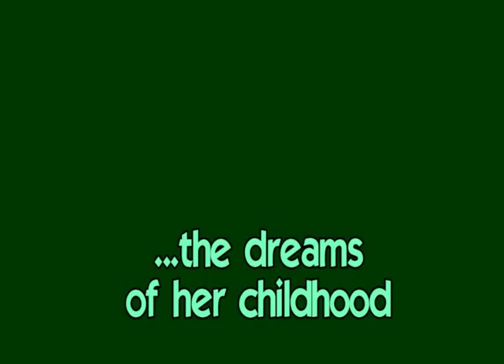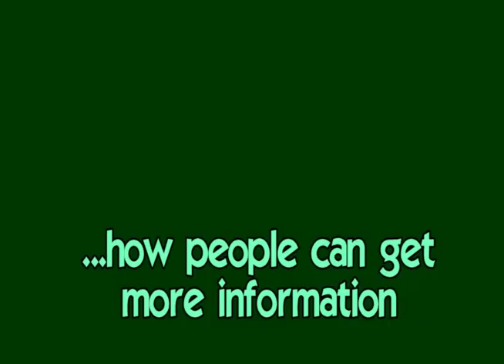An Interview with Taylor Mitchell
Somehow found this interview on the Internet, and I'm very grateful I did, because it gives a fair reflection on who Taylor Mitchell actually was and why her tragic death is such a great loss, not only to the musical world. Keep her memory alive.